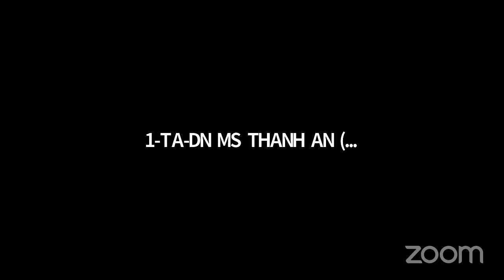NGÀY 12: BUỔI SÁNG NHIỆM MÀU